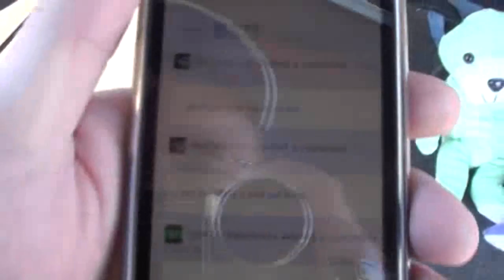#21 WINNING at the claw machine!